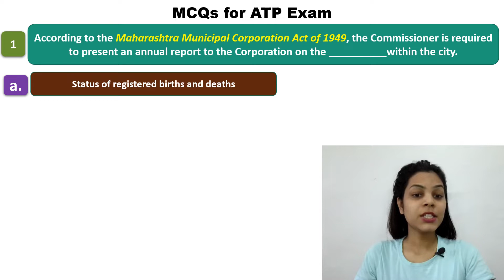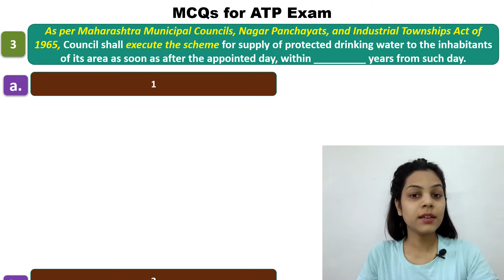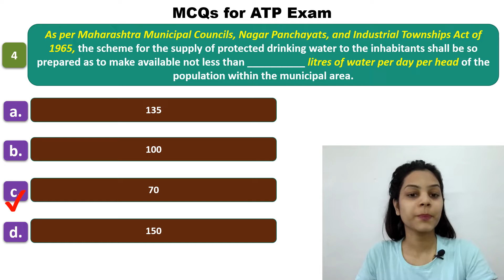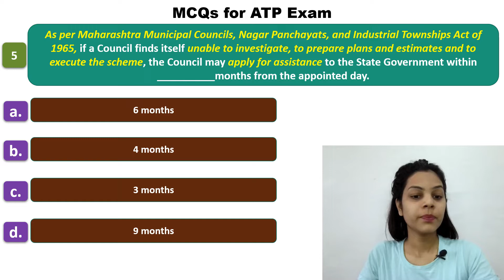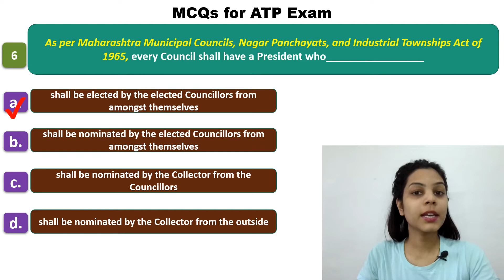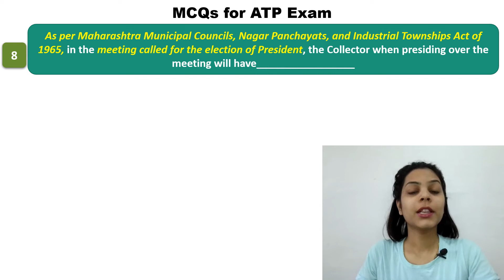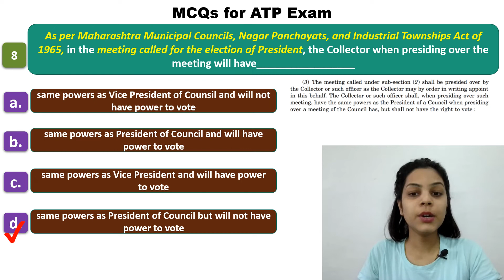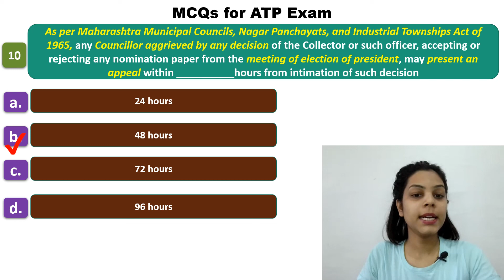MCQs for ATP Exam - 10. Some Important MCQs on MMCNPIT Act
We have started the new Video series for Assistant Town Planner Exam. This is a proper lecture series which will help you in the preparation of Assistant Town Planner Exam which will soon be scheduled by MPSC.

00:00 Introduction
00:19 First MCQ
01:09 Second MCQ
02:07 Third MCQ
03:08 Fourth MCQ
04:23 Fifth MCQ
05:27 Sixth MCQ
06:31 Seventh MCQ
08:15 Eighth MCQ
09:39 Ninth MCQ
10:52 Last MCQ

This video should help you in the following topics:
Assistant Town planner Notes
MCQs for ATP Exam
Assistant Town Planner Lectures
Growth of towns according to origin
Growth of towns according to direction
ATP Online Lectures
ATP mpsc lectures
ATP Online Coaching
ATP Online Classes
ATP Video Lectures
Types of town planning in MRTP
ATP previous papers
Development of Towns
ATP paper analysis
ATP MPSC Classes
ATP MPSC lectures
ATP
ATP previous year question paper
ATP engineering previous papers
ATP MPSC notes
Assistant Town Planner MPSC lectures
Town Planning lectures
Assistant Town Planner Question Paper with Answers lecture
Assistant Town Planner Exam lectures
Assistant Town Planner lecture notes
Assistant Town Planner MPSC notes PDF
Town Planning notes
MMCNPIT Act
MRTP act
Assistant Town Planner Question Paper with Answers PDF
Assistant Town Planner Exam study material
MRTP act
ATP preparation
ATP MPSC Syllabus
ATP Syllabus
MPSC ATP Recruitment 2022
MPSC ATP Exam Date 2022
town planner exam
town planning exam study plan
assistant town planning exam
town planning exam
town planning exam books
town planning exam for architects
atp exam 2022
atp exam syllabus
assistant town planning exam 2022
atp mpsc exam
town planning exam 2022
town planning exam preparation
atp exam mcqs
atp exam preparation strategy
atp written exam
MRTP Act 1966 MCQs
ATP Exam MCQs
Maharashtra municipal councils nagar panchayats and industrial townships act, 1965